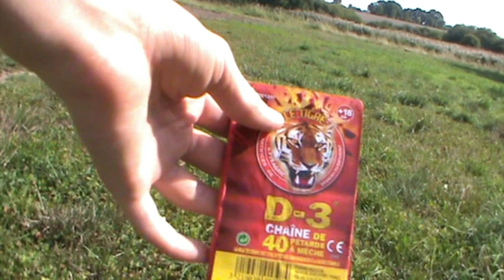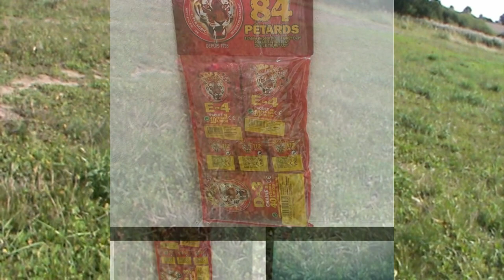Sachet 84 Petards von Le Tigre / Testvideo /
Fazit : Es ist im Vergleich zu Deutschen Sets zwar teuer, aber für französische Sets ist es Bombe: Preisleistung stimmt!! Die Böller und alles drum herum ist echt gut verarbeitet, mit einem guten Knall für die Größe!